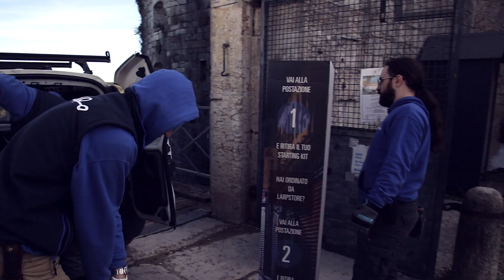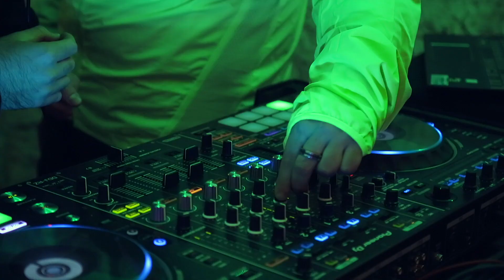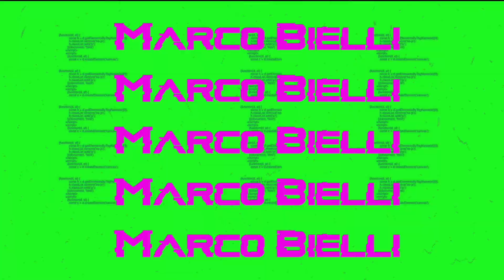CYBERPUNK - Behind the Scenes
CYBERPUNK - Backstage

We are proud to present you CYBERPUNK - Behind the Scenes, the video that tells our path in creating the event.

We put our heart into CYBERPUNK and we couldn't be more satisfied of the experience we shared together.

We sincerely thank all the set designers, editors, artists, photographers, influencers, staffs and videomakers who helped us make CYBERPUNK a reality!

⚡Video & editing by Gabriele Giannini